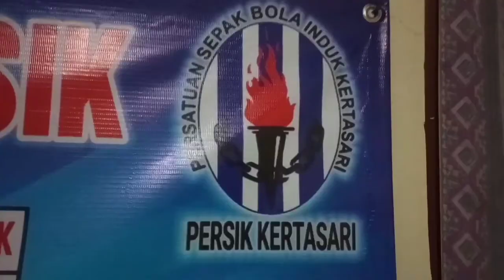Latihan PERDANA PERSIK KERTASARI